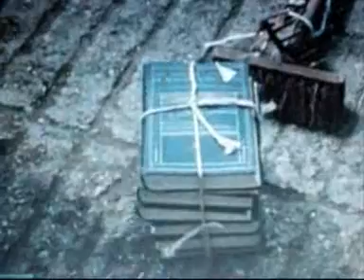Ringwood Market Old Footage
Ringwood Market New Forest Hampshire in the Mid 1970s with Jack Hargreaves in his much loved programme Out Of Town.